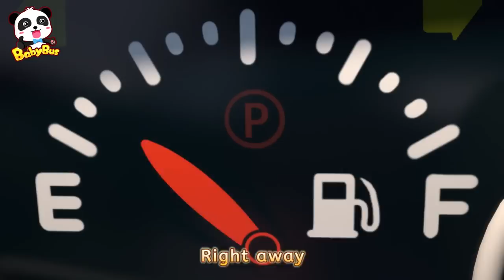Put out the Fire | Firefighter Rescue Team | Monster Truck | Kids Song | BabyBus - Cars World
Let's get to know different vehicles and their functions. Sing this Super  Firefighter Rescue Team song and learn basic occupations in daily life.

Lyrics:
Here I come, the brave fire truck
I am here to put out the fire
Fire Truck+Chorus I spray water with my hose
yo ho ho, the fire is out

Here I come, the brave excavator
Excavator+Chorus I dig the ground with my arm
Yo ho ho, the fire cannot pass

Here I come, the brave helicopter
Helicopter+Chorus I spray water from my big tank
you ho ho,  the fire is out